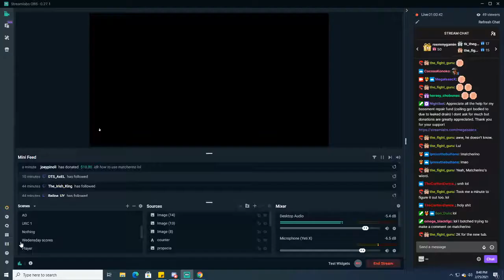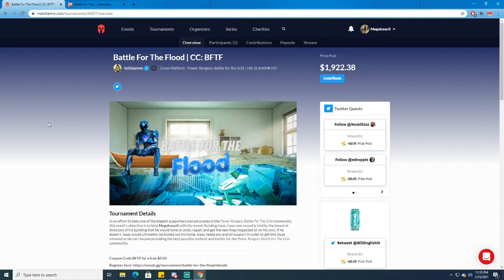Tournament: Power Rangers Battle For The Flood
Power Rangers Battle for the Grid High Level tournament to raise money to help me with my basement situation.